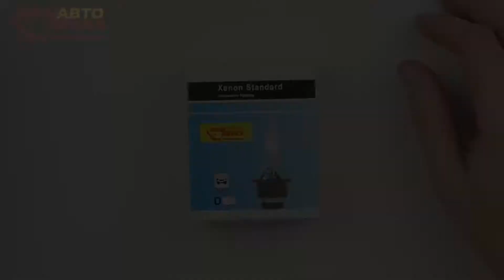Ксеноновая лампа RS Ultra D4S 6000K